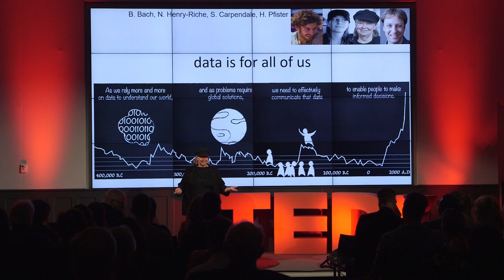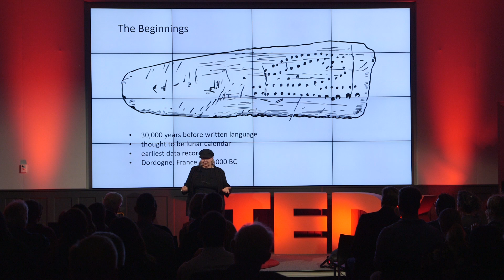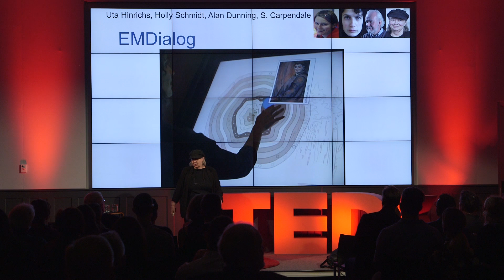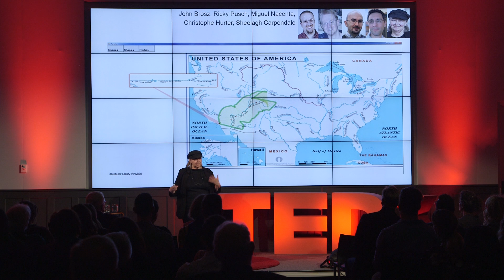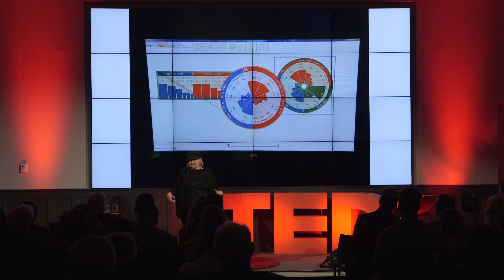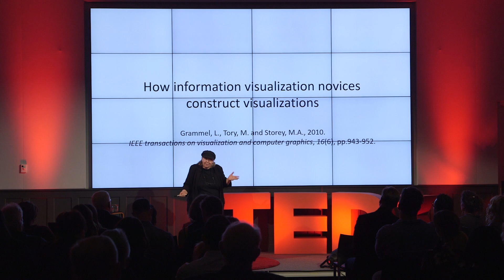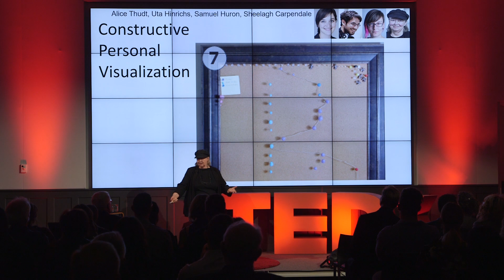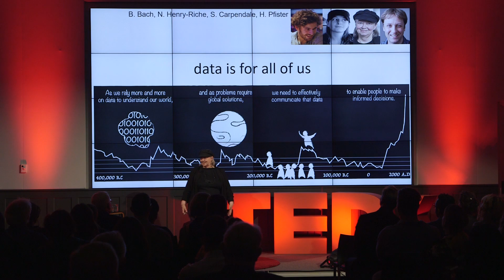How can we be better stewards of our personal data? | Sheelagh Carpendale | TEDxCalgarySalon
Humans have grappled with understanding their personal data for thousands of years, in whatever form it took at the time. As we move forward with ever more complex and rich forms of data surrounding us in our personal lives, and being manipulated for various purposes, the question of who really owns and controls that data -- and what we ourselves understand about it -- takes on ever-increasing importance. Renowned data scientist and data visualization expert Dr. Sheelagh Carpendale advocates for us being more effective stewards of our own data, a process which doesn't have to be overly complex for us to benefit from it. Sheelagh Carpendale is a full Professor in Computer Science at the University of Calgary where she holds a tier 1 Canada Research Chair in Information Visualization and NSERC/AITF/SMART Technologies Industrial Research Chair in Interactive Technologies. She has received many awards including the E.W.R. NSERC STEACIE Memorial Fellowship; a BAFTA (British Academy of Film & Television Arts Interactive Awards); an ASTech Innovations in Technology award; and the CHCCS Achievement Award, which is presented periodically to a Canadian researcher who has made a substantial contribution to the fields of computer graphics, visualization, or human-computer interaction. Other awards accruing to her group include: twice Best HCI PhD in Canada, a Digital Alberta Award, a finalist in the Canadian New Media Awards and IEEE VIS VPG Dissertation awards. This talk was given at a TEDx event using the TED conference format but independently organized by a local community.